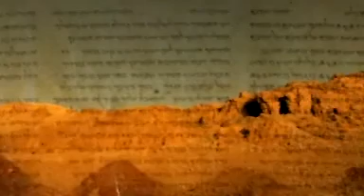The Oldest Bible in the World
Until the discovery of the Dead Sea Scrolls, the oldest known Bible dated to the ninth or tenth century.